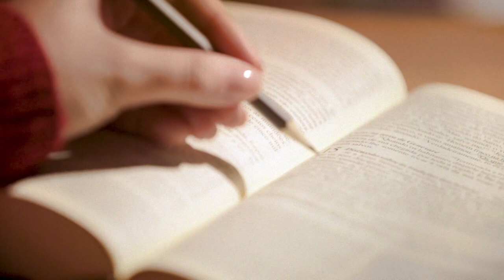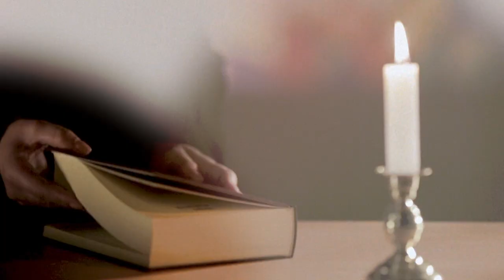Leitura Orante da Palavra | Dom José Antonio Peruzzo | 02/03/23